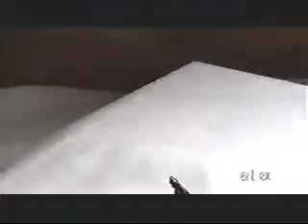Ryan White - Surface 2 00 Agent 1:38